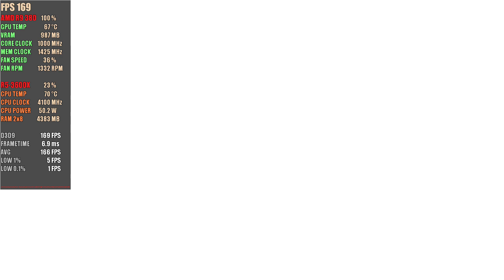Call of Duty: Black Ops- R5 3600x - 16GB RAM-AMD R9 380 4G (GTX 1050 TI ,GTX 960) -1080p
My SPECS :
Ryzen 5 3600X.
16GB RAM DDR4 3000MHz .
MSI TOMAHWAK B450 MAXX.
MSI R9 380 4GB GAMING G.
CORSAIR VS 550 .
Windows 10 Pro x64 .
ACER VG240YP  144Hz
RECORDED WITH AMD RELIVE.
PERFORM LIKE GTX 1050TI AND GTX 960 4G.

Happy Gaming.
"Gamer Z Gaming"

The biggest action series of all time returns. Call of Duty®: Black Ops is an entertainment experience that will take you to conflicts across the globe, as elite Black Ops forces fight in the deniable operations and secret wars that occurred under the veil of the Cold War. Call of Duty: Black Ops is a 2010 first-person shooter video game developed by Treyarch and published by Activision. It was released worldwide in November 2010 for Microsoft Windows, the PlayStation 3, Xbox 360, and Wii, with a separate version for Nintendo DS developed by n-Space. Aspyr later released the game for OS X in September 2012.[6] It is the seventh title in the Call of Duty series and the third to be developed by Treyarch. It serves as the sequel to Call of Duty: World at War.

Set in the 1960s during the Cold War, the game's campaign follows CIA operative Alex Mason as he attempts to recall certain memories in combat in order to locate a numbers station. This station is due to transmit broadcasts to sleeper agents who are bound to use chemical weapons across the United States. Mason and CIA operative Jason Hudson are the game's main playable characters, as well as Red Army soldier Viktor Reznov in only one mission. Locations featured in the game include Cuba, Laos, Vietnam, the Soviet Union, the United States, Hong Kong, and the Arctic Circle. The multiplayer of Black Ops features multiple objective-based game modes that are playable on 14 different maps included with the game. Improvements to loadout options and killstreak rewards are made. A form of virtual currency, COD Points, allows players to purchase weapons and customization options for their in-game character, as well as attachments and customization options for their weapon.

Development for the game began in 2009. It runs an enhanced version of the IW 3.0 engine used in Treyarch's past title, World at War. The improvements made allowed for bigger campaign levels to be made as well as enhanced lighting. Treyarch focused specifically on Black Ops during development; they were developing two games at once while making World at War. Different teams within the company focused on a certain game mode. Music was composed by Sean Murray, with music by The Rolling Stones, Creedence Clearwater Revival, Eminem, and Avenged Sevenfold appearing in the game. The marketing of the game began in April 2010. Multiple trailers promoting the game and its modes were released from May until October.

The game received generally positive reviews from critics. Within 24 hours of going on sale, the game had sold more than 5.6 million copies, 4.2 million in the U.S. and 1.4 million in the UK, breaking the record set by its predecessor Modern Warfare 2 by some 2.3 million copies. After six weeks on release, Activision reported that Black Ops had exceeded $1 billion in sales. On August 3, 2011, Activision confirmed that the game had sold over 25 million copies worldwide, making it one of the best-selling games of all time in the US, UK, and Europe.A sequel, Call of Duty: Black Ops II, was released in November 2012. Call of Duty: Black Ops Cold War, an interquel between Black Ops and Black Ops II, will be released on November 13, 2020.